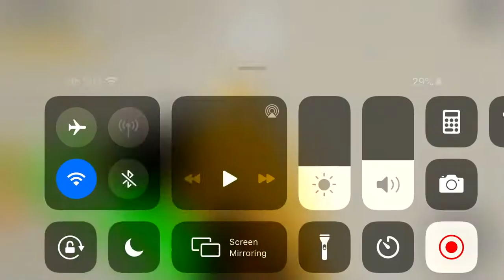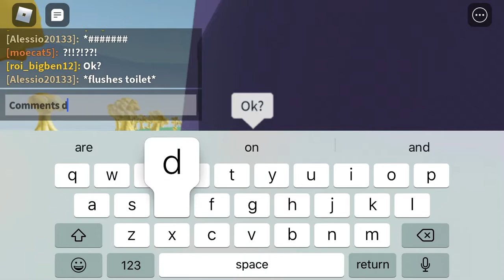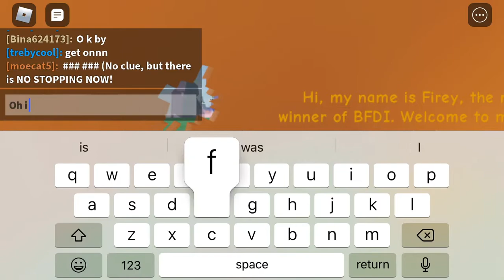Become woody part 3